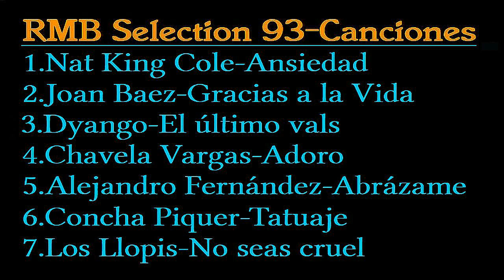RMB Selection 93-Canciones